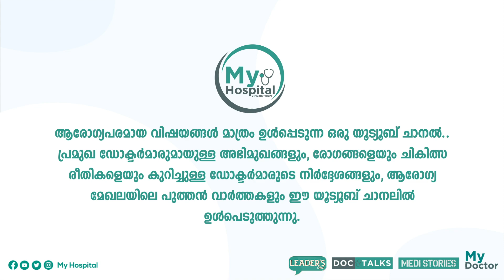ഓട്ടോഇമ്മ്യൂൺ എൻസഫലൈറ്റിസ് അറിഞ്ഞിരിക്കണം ഈ രോഗത്തെ പറ്റി!!! Dr Darshan Jayaram Das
കുറഞ്ഞ കാലങ്ങൾക്ക് മുന്നേ അറിയപ്പെടുകയും, പലപ്പോഴും മാനസിക രോഗമായി തെറ്റിദ്ധരിക്കപ്പെടുകയും ചെയ്യുന്ന ഒരു രോഗാവസ്ഥ.
എന്തെല്ലാമാണ് ഈ രോഗത്തിന്റെ ലക്ഷണങ്ങൾ, രോഗനിർണ്ണയം, ചികിത്സാരീതികൾ തുടങ്ങിയ കാര്യങ്ങൾ വിശദമായി സംസാരിക്കുന്നു Dr Darshan Jayaram Das, Pediatric Neurologist